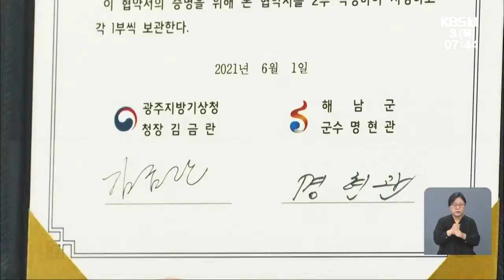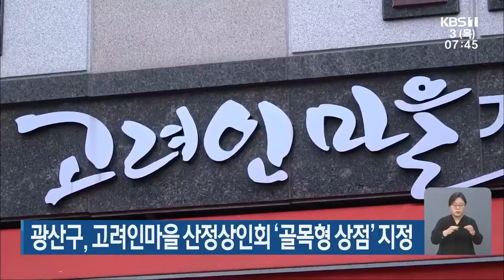[단신브리핑] 완도 신지 명사십리 등 ‘블루플래그’ 인증 外 / KBS 210603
완도 신지 명사십리 등 ‘블루플래그’ 인증
해남군-광주기상청, 기후변화 공동대응 MOU
전남인재개발원, 강진에 개소…“으뜸인재 양성”
광산구, 고려인마을 산정상인회 ‘골목형 상점’ 지정